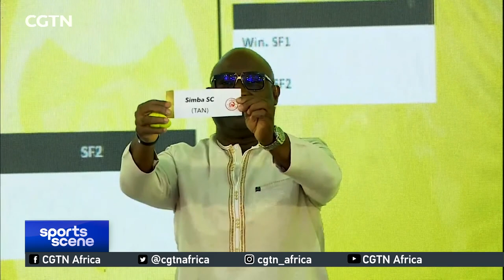Simba SC plot a giant-killing act against Kaizer Chiefs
Tanzania's football giants Simba will face South Africa's Kaizer Chiefs in the first leg of their CAF Champions League quarter-final on May 15th in Johannesburg.  The second leg is scheduled to be played one week later in Dar es Salaam.  CGTN's Daniel Kijo has more on the Dar giants who are billed as the Dark Horses of the tournament.